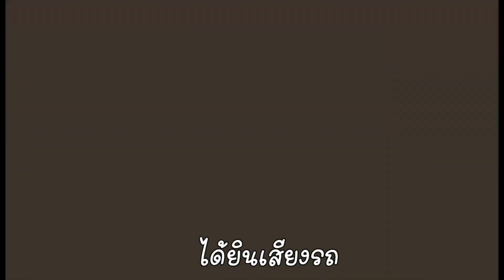วิ่งตามแม่""มีแอบหนีเที่ยว..หน้าบ้าน